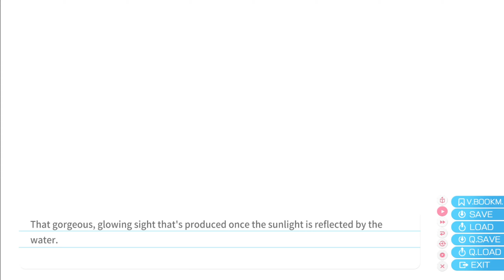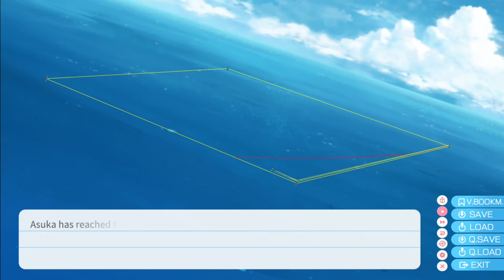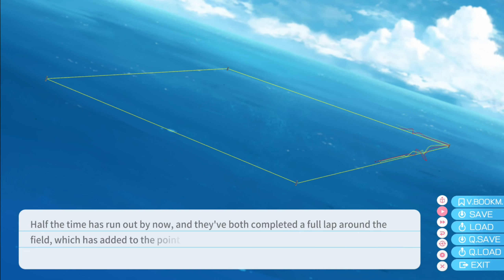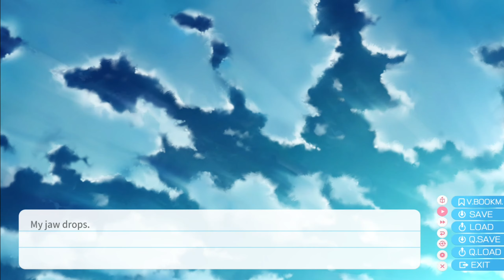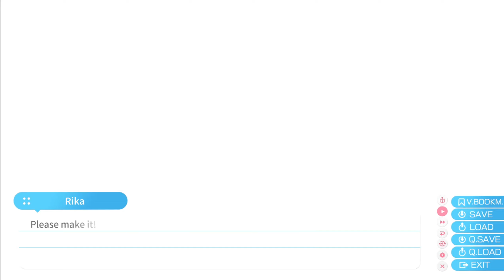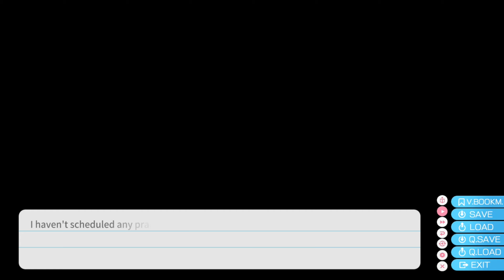[ASUKA ROUTE #6] I THOUGHT ASUKA IS A GOOD GIRL. SORRY A LOT OF CENCOR HERE [Aokana VN Gameplay]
I need to censor some of the scene to avoid trouble with Youtube. Please buy the copy on Steam to get the complete experience of this game!

This is the Asuka route part 6 of visual novel called "Aokana: Four Rhythm Across the Blue", which take places on Earth where a anti gravity particle is founded.